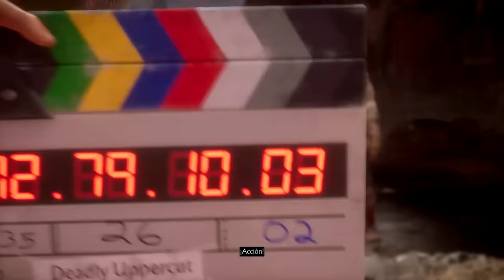Mortal Kombat 11 | Todos los Fatalities | 1080p 60FPS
Todos los Fatalities de Mortal Kombat 11

Preguntas y Respuestas Sobre la Guía

1.- ¿Por qué no comentas esta guía?
R.- Recuerden que en juegos estreno gente prefiero no comentar para que tanto ustedes como yo disfruten del juego.

2.-¿En qué Dificultad estás jugando?
R.-Normal

Plataforma: PlayStation 4,Xbox One & Steam
Distribuidor: Warner Bros. Interactive Entertaiment
Lanzamiento: 23 Abril 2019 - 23/04/2019

‘’Mortal Kombat 11 Modo Historia Capitulo 1 Español Latino’’

‘’Mortal Kombat 11 Modo Historia Capitulo 2 Español Latino’’

 ‘’Mortal Kombat 11 Modo Historia Capitulo 3 Español Latino’’

‘’Mortal Kombat 11 Modo Historia Capitulo 4 Español Latino’’

‘’Mortal Kombat 11 Modo Historia Capitulo 5 Español Latino’’

‘’Mortal Kombat 11 Modo Historia Capitulo 6 Español Latino’’

‘’Mortal Kombat 11 Modo Historia Capitulo 7 Español Latino’’

‘’Mortal Kombat 11 Modo Historia Capitulo 8 Español Latino’’

‘’Mortal Kombat 11 Modo Historia Capitulo 9 Español Latino’’

‘’Mortal Kombat 11 Modo Historia Capitulo 10 Español Latino’’

‘’Mortal Kombat 11 Modo Historia Capitulo 11 Español Latino’’

‘’Mortal Kombat 11 Modo Historia Capitulo 12 Español Latino’’

‘’Mortal Kombat 11 Modo Historia Capitulo Final Español Latino’’

 ‘’Mortal Kombat 11 Modo Historia chrisvalentine0823’’